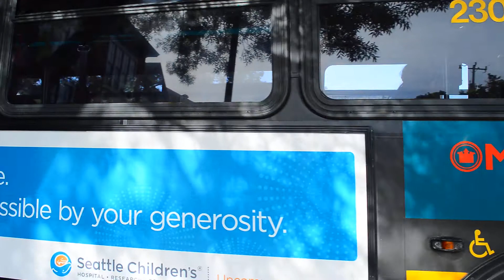King County Metro 1998 New Flyer D60HF 2301 On The 16 @ Wallingford Avenue & North 45th Street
This is my last bus video in the State of Washington for now, as I am now back in the East Coast. I'll be back next Summer!

Seen here is New Flyer D60HF 2301 operating on the 16 to Northgate making its way through 45th Street. Gotta love that sound of the takeoff!

Cummins M11
Allison B-500R WTEC